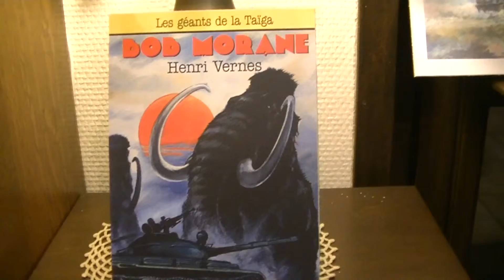MAQUETTE Bob MORANE - LES GEANTS DE LA TAÏGA - DUEL DE CHAIR ET D'ACIER